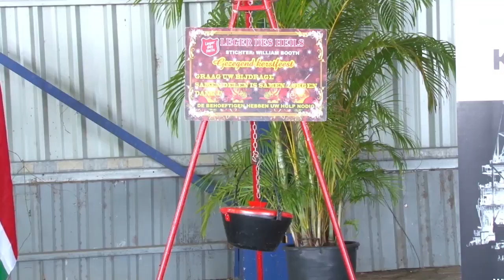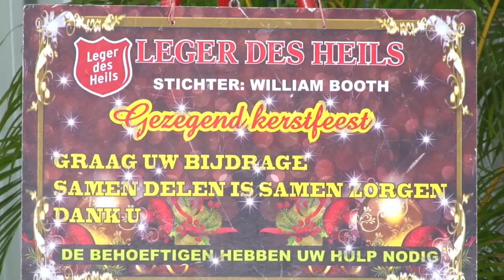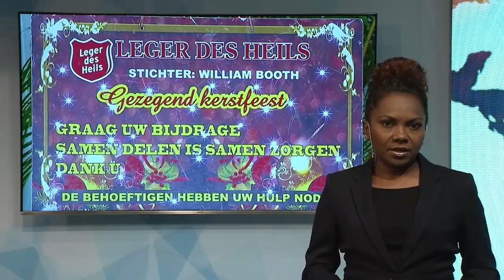03 11 2018 Startsein Leger des Heils Kerstpottenactie